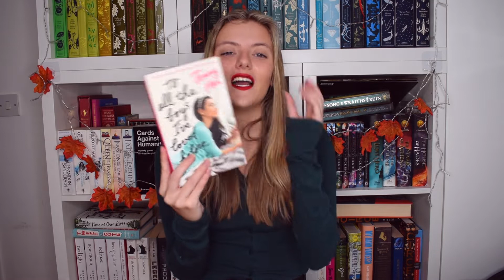November Wrap Up | 6 books, a slump, and a whole lot of romance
✧ MORE BELOW

Happy Wednesday!!! Its wrap up time! November feels like it was over in a flash and lasted years all at the same time. I had time to have a slump and still read 6 books somehow? not sure how that happened. I read a lot of romance books this month and ended up giving most things really high reviews so it was quite nice to be flexible with my reading for a while.

books mentioned:

to all the boys I've loved before- jenny han
ps. I still love you- jenny han
always and forever, Lara Jean- jenny han
a sky painted gold- laura wood
the falling in love montage- ciara smyth
a man called one- fredrik backman